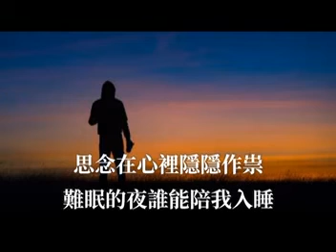想你的夜裡流眼淚 笑天 （备有伴奏视频）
想你的夜裡流眼淚 笑天